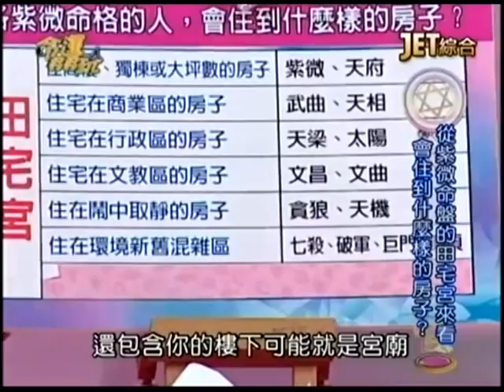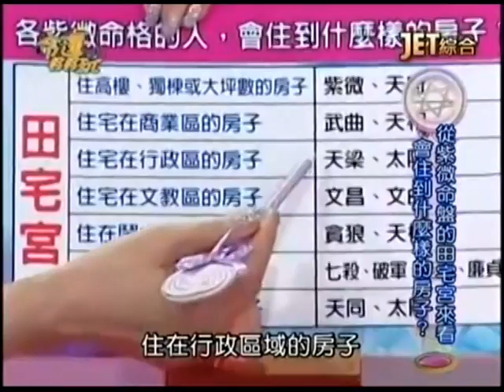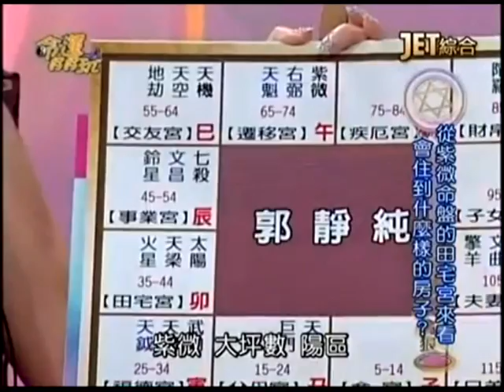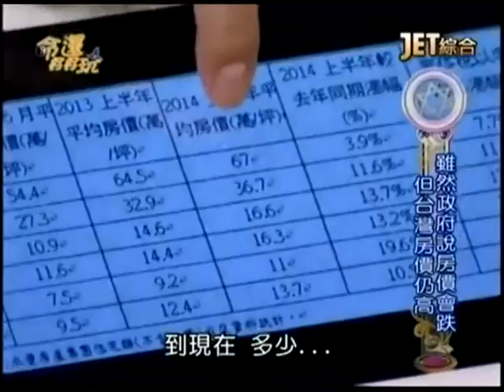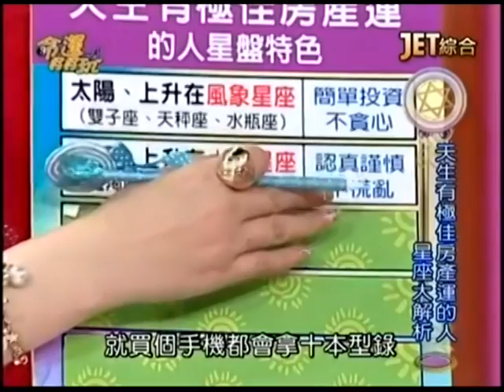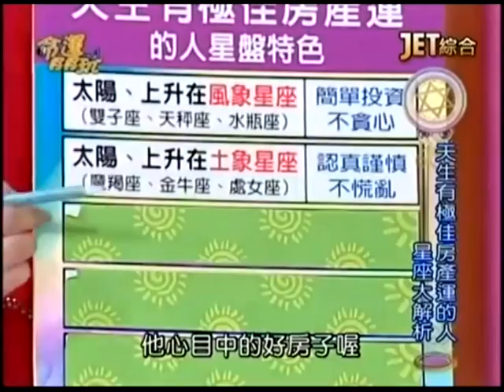【命運好好命】2014.9.1 房價真的會降嗎？ 中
【命運好好玩】2014.9.1 房價真的會降嗎？ 中
從去年底開始，政府祭出一連串打房策略，房價真的會如外界預期的下跌嗎？什麼生肖命格的人，下半年可以買到理想的房子？從紫微命盤，也可以看出自己最適合住什麼樣的房子嗎？什麼姓名用字的人，買屋眼光最精準？

來賓：田大權、謝宜芳、汪潔民
命理專家：薇薇安、黃友輔、李玉珮